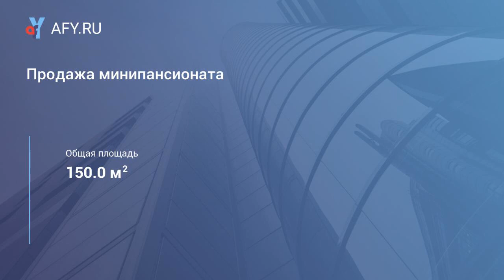Продажа минипансионата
Цена: 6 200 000 Руб.
Мини пансионат находится в 15 минутах пешим ходом до моря. На участке расположены: двухэтажное здание 80кв.м.в котором имеются четыре изолированные номера с санузлом, маленький домик два этажа 30 кв, в нем два номера по 16кв. + 2 времянки по 16 кв.
На шести сотках шикарный плодоносящий сад, беседка для отдыха, строения для принятия душа, мини столовая с закрытым навесом под которым размещены обеденные столы.
Своя скважина плюс центральный водопровод, счетчики учета воды и электроэнергии, газ проходит по улице. Документы РФ.